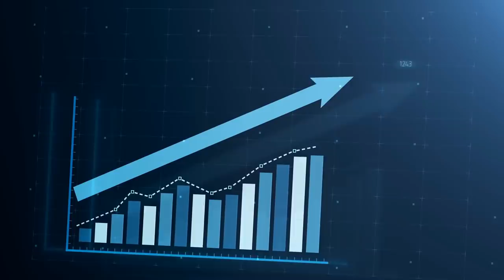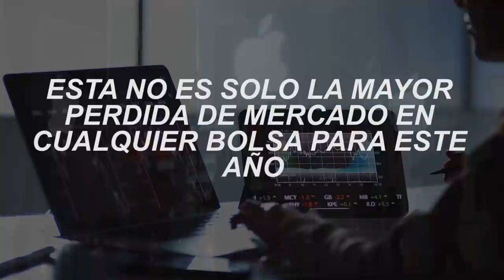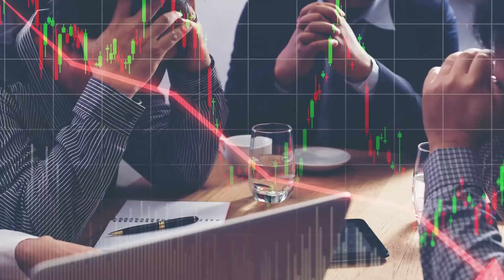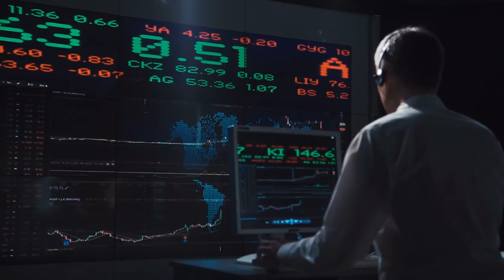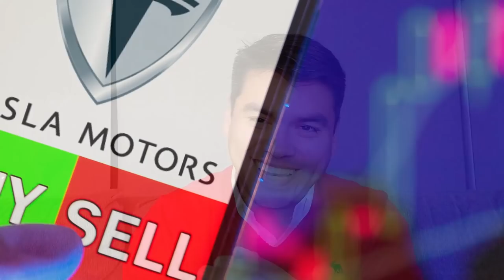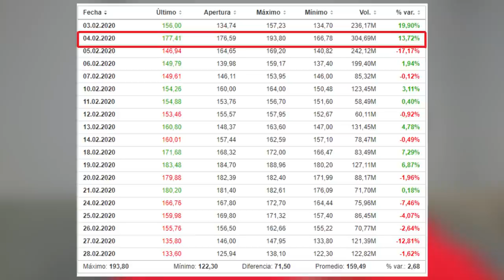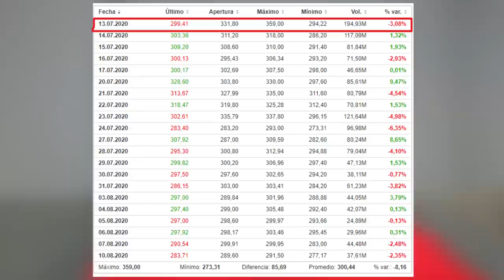⚡INVERSIONISTAS PIERDEN 38.000 Millones x APOSTAR en Contra de TESLA 👉🏼¿ Desconfianza en ELON MUSK ?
▼ABRIR▼ TESLA ha subido mas de un 730% a lo largo de 2020 y a lo largo de ese gran subida muchos han decidido operar en corto o operar en CONTRA de TESLA.  Las perdidas han sido cuantiosas, pero que es lo que los hace dudar de esta compañía.

VÍDEOS SUGERIDOS
10 Consejos de TRADING y de Inversión del CREADOR del DOW JONES y del ANÁLISIS TÉCNICO (Teoria Dow)